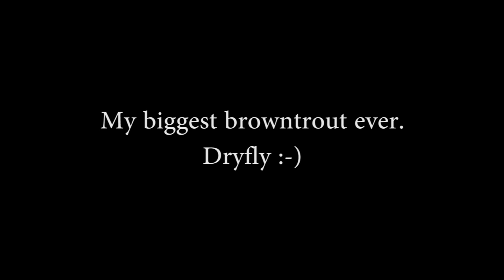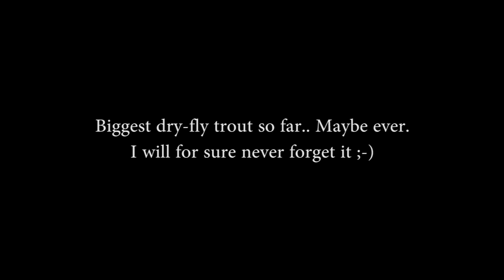My biggest browntrout on the dryfly ever :-)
Here are some photos and a clip of my biggest browntrout on the dryfly ever.

Holy shit :)